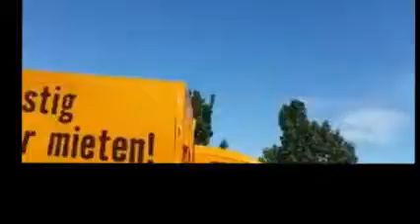Fragen an die Frau Bundeskanzler (2015)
Nach den Heidenauer Krawallen.